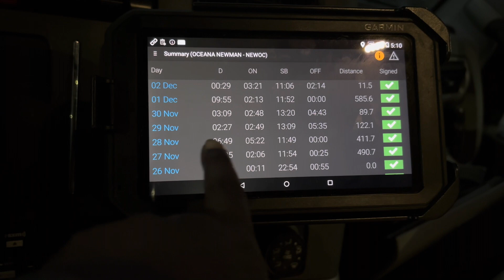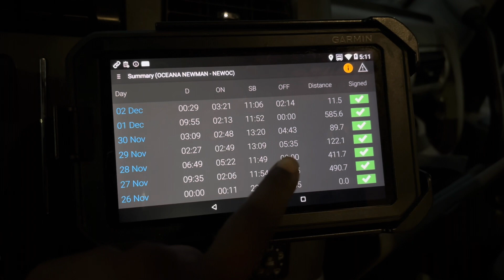MILES RAN FOR THE WEEK WITH TRANSAM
Female trucker here to bring you real trucking videos and great content❤️

JOIN THE TEAM USE MY DRIVER CODE - NEWOC

THANK YALL FOR 2K SUBBIES